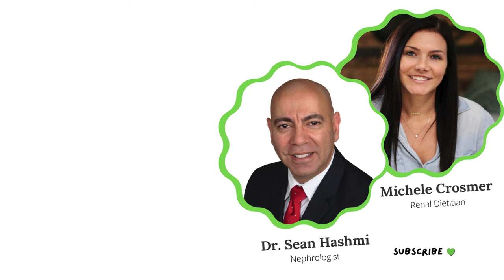Are Artificial Sweeteners Bad For You?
We address aspartame, sucralose, stevia, monk fruit, sugar alcohols, and what you should know about them if you have Chronic Kidney Disease (and for everyone in general)!

Odegaard, Andrew, David Jacobs Jr, Lyn Steffen, Casey Rebholz, Katherine Tucker, Kenneth Mukamal, and Mark Pereira. “Diet Beverage Intake and Risk of Chronic Kidney Disease in People with Type 2 Diabetes: An Individual Level Meta-Analysis.” Current Developments in Nutrition 4 (2020): nzaa061_095.